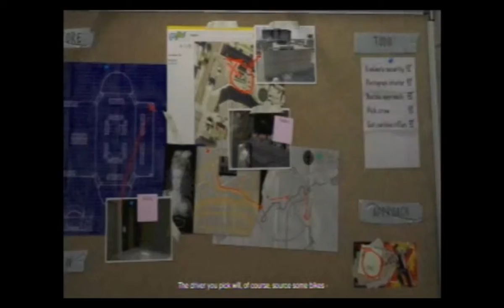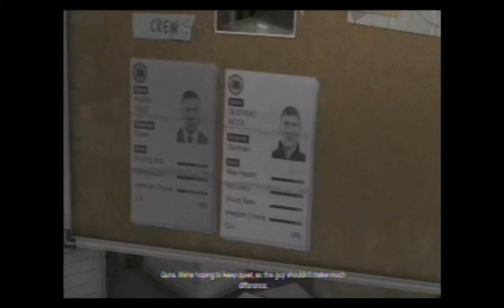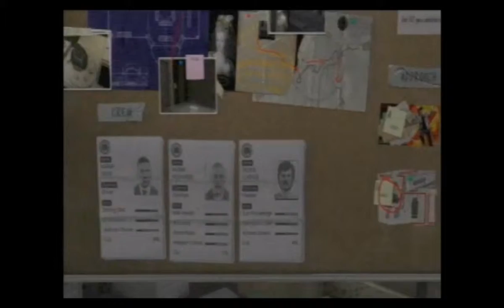Grand Theft Auto 5 - Gameplay Walkthrough Part 13 - The Jewel Store Job B 2 of 2 (Xbox 360, PS3)